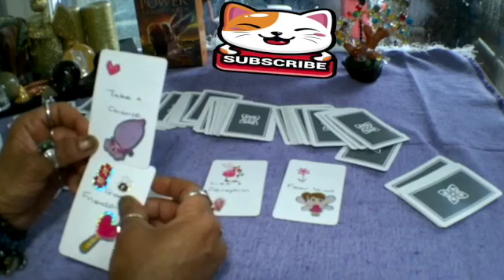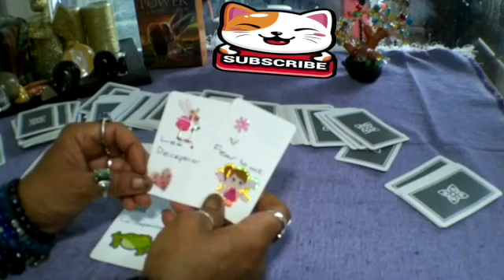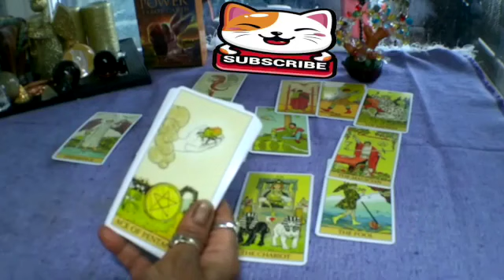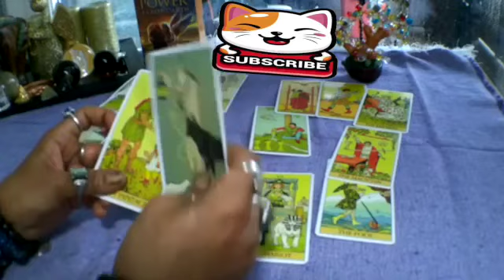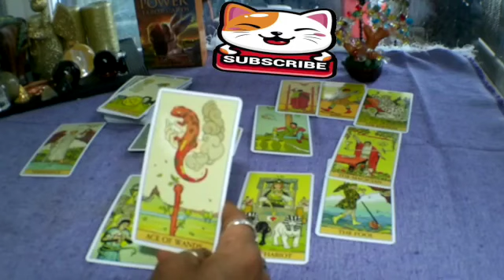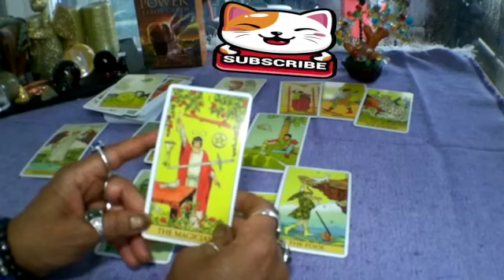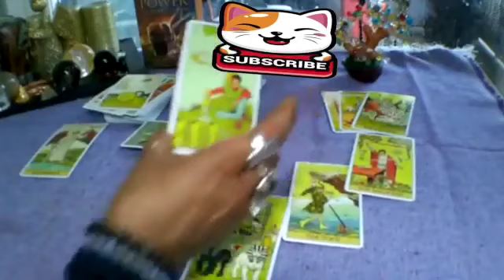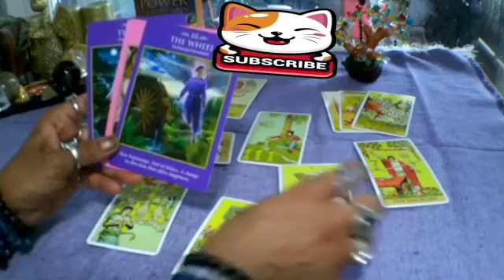SAGITTARIUS🌹JANUARY 2024🎆MY GOODNESS😱SOMETHING BIG WILL HAPPEN THIS FRIDAY🌪️U MUST BE CAREFUL🌋TAROT🌈